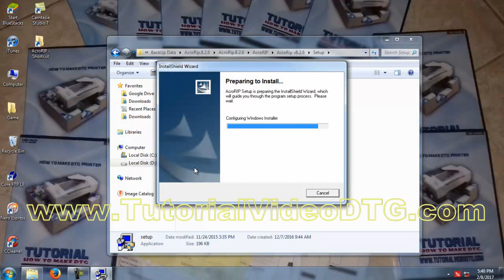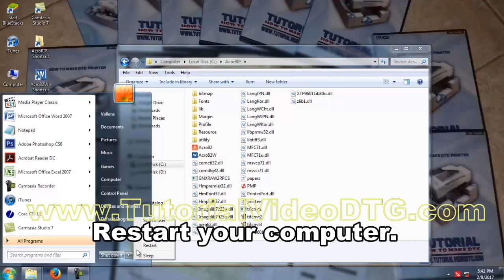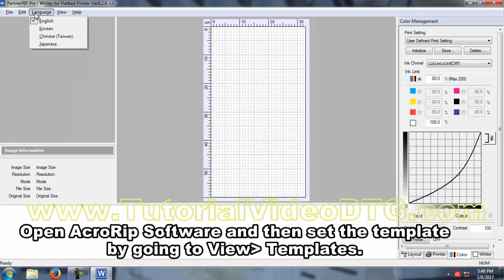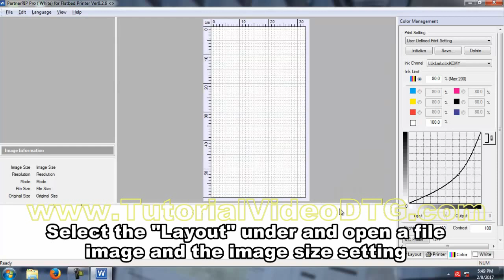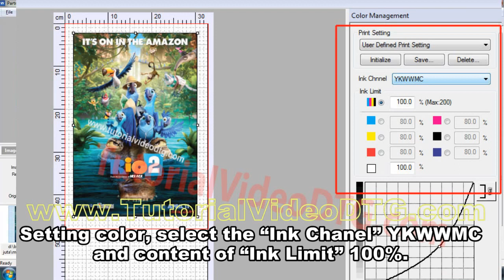Download Acrorip 9.0.3 💻 How to install and setup AcroRip-RIP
|| How to install and setup Acrorip software, Install and setup AcroRip software only takes a few minutes and very easy.

Hopefully this video is useful for all my friends.